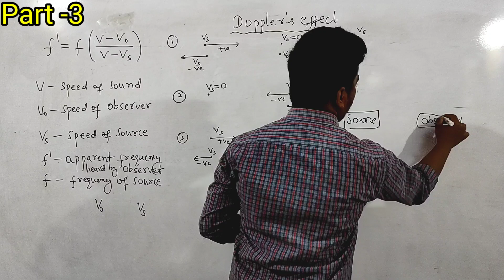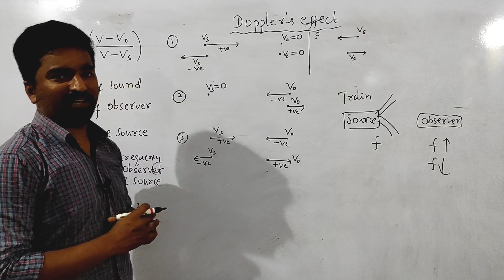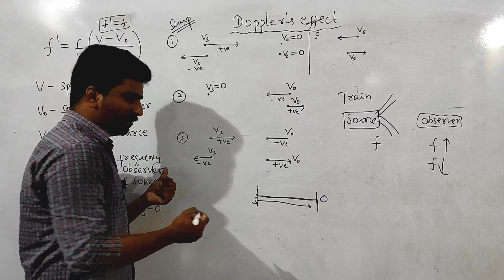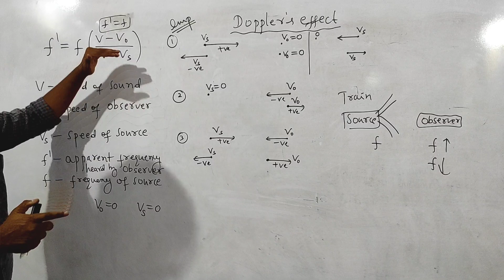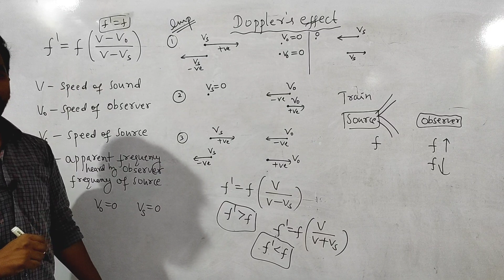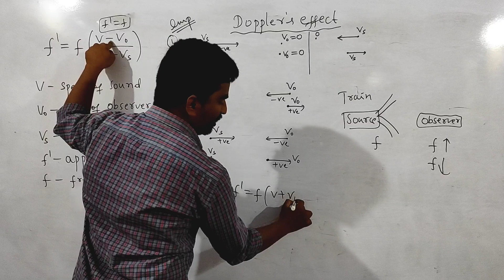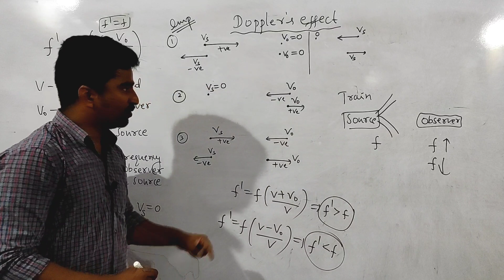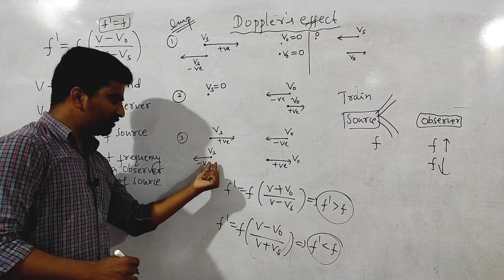Waves||Part -3||1 PUC||KCET|Previous year MCQs || important synopsis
Final strategy for KCET
Important chapters for KCET
How to score maximum marks in minimum time
Expected questions for KCET - 2021
# Important chapters in physics for KCET
# must read chapters for kcet
# how to score good marks in kcet
# how to above 40 in kcet